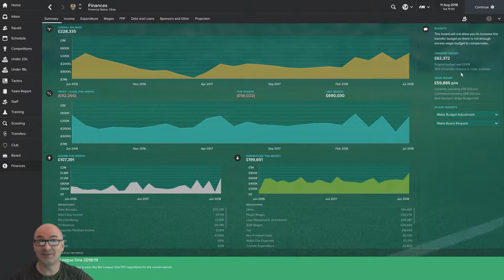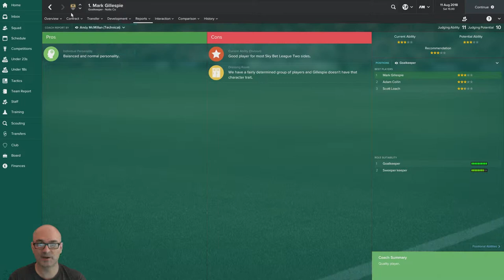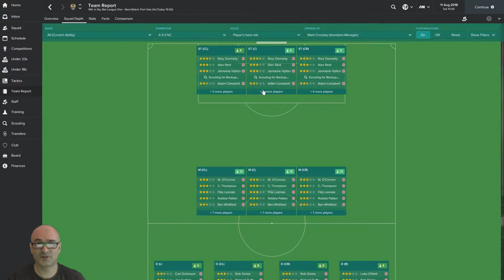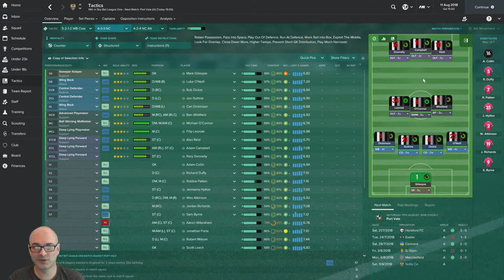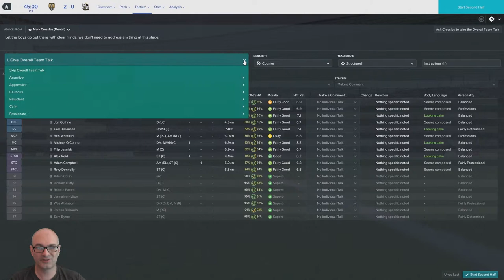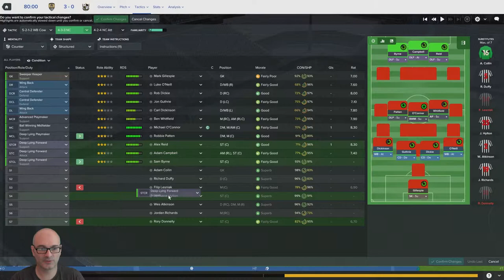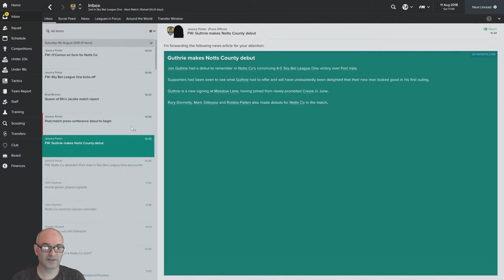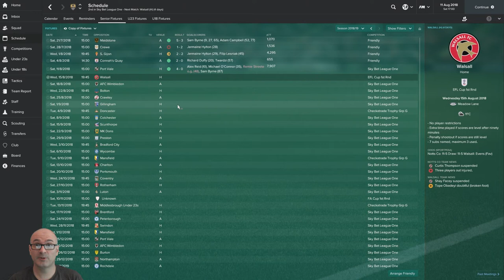Football Manager 2017 | Notts County Challenge #20 | Perfect Start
Football Manager 2017 challenge of the oldest football club in the league, with the attempt of seeing them back in the big time. We've made it into League Division 1 and Port Vale stand in our way of the perfect start